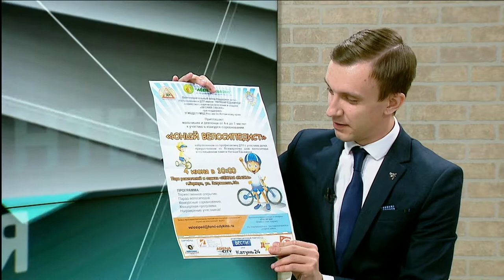В барнаульском парке «Лесная сказка» проведут краевой конкурс-соревнование «Юный велосипедист»